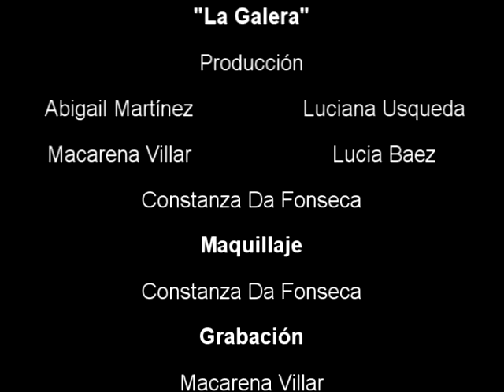MUJICA LAINEZ- LA GALERA CORTOMETRAJE (INSTITUTO MARIANO MORENO, BERAZATEGUI)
"La Galera" es un cuento fantástico en el cual se destacan la multiplicación del yo y el alter ego.
Cuenta la historia de dos hermanas, una de ellas, es millonaria y sufre de una enfermedad terminal, la otra quiere que su hermana se muera para quedarse con toda la fortuna, pero luego se entera que Lucrecia, no tenía planeado dejar la fortuna en sus manos.
Catalina emprende un viaje en galera de Cordoba a Buenos Aires Para escaparse ...
Al fin de este cuento la galera choca ,Catalina Cae & Lucrecia Toma su lugar , dejando morir a Catalina .